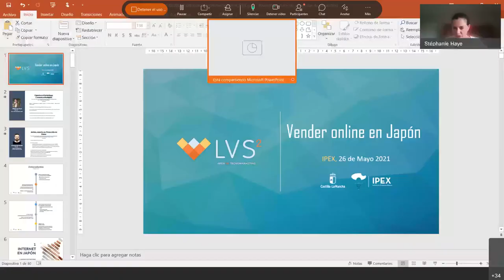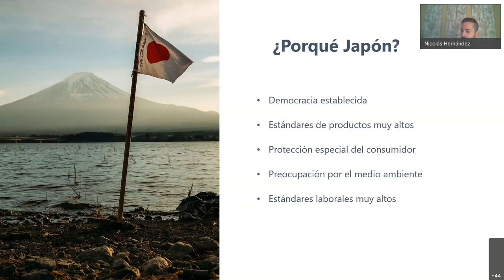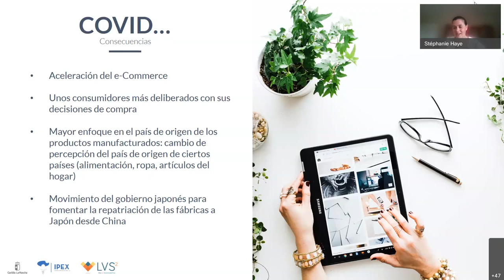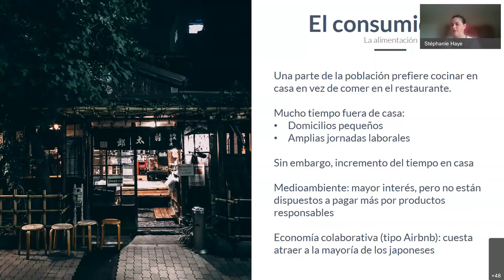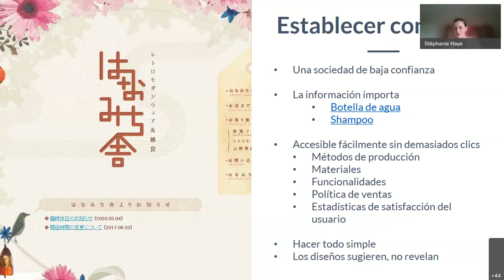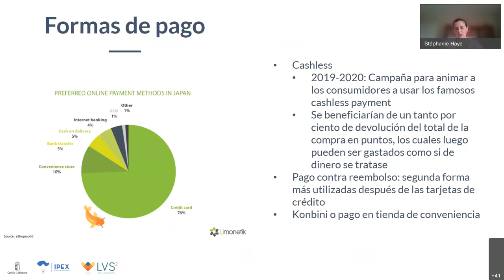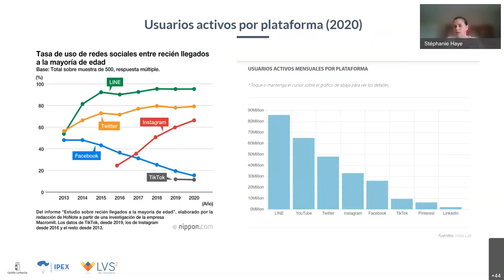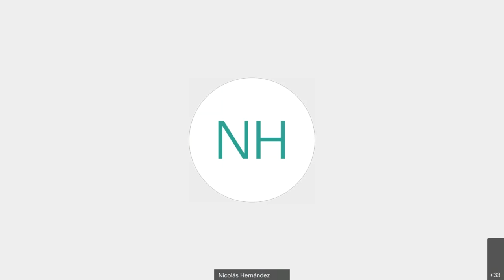IPEX - Cómo vender online en Japón